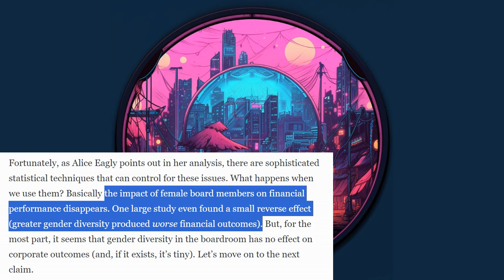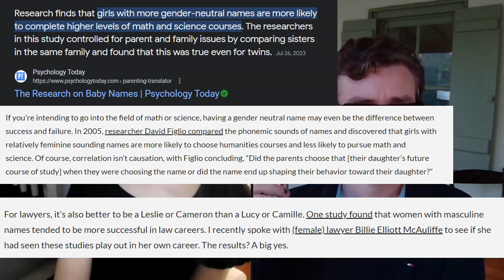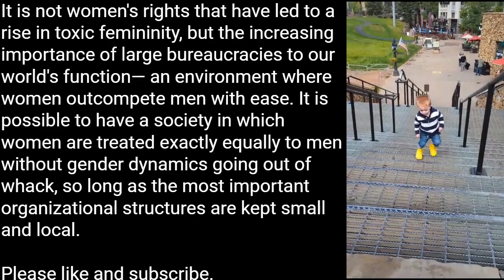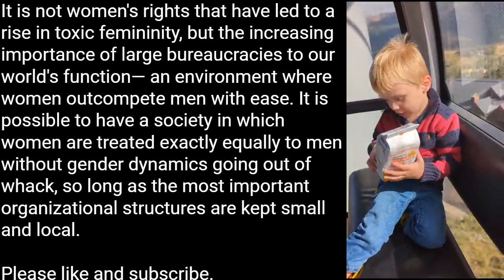Toxic Femininity vs. Toxic Masculinity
Malcolm and Simone have a thought-provoking discussion contrasting toxic masculinity and toxic femininity. Malcolm argues that toxic femininity is actually more dangerous, as feminine mindsets optimize for safety over truth. He explains how female dominance in bureaucracies and power structures leads to collectivist thinking that coerces adherence to cultural norms over facts. They also touch on the pros and cons of masculine vs feminine psychologies, gender differences in locus of control, and whether empowering women or stagnant institutions drive the feminization of society.